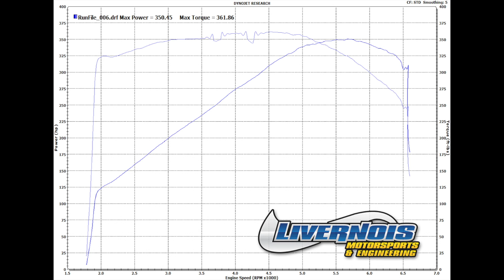Alex's 2004 Pontiac GTO Livernois 400 package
Alex's 2004 Pontiac GTO
Livernois 400 package

Upgraded Exhaust system featuring 2005 Style Dual Exhaust
Livernois Motorsports EvenFlo Thermostat
Livernois Motorsports 93 Octane Dyno Tune

Livernois 400 Package Results
350 WHP    361 WTQ